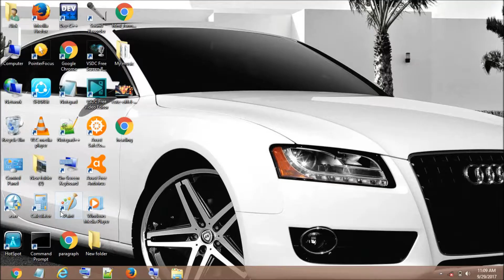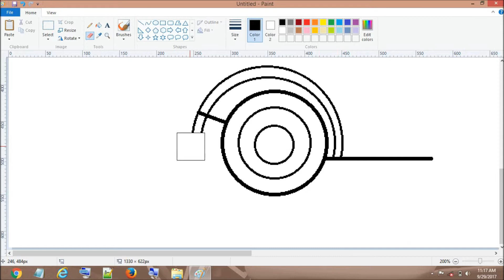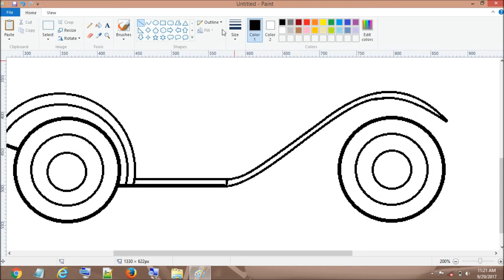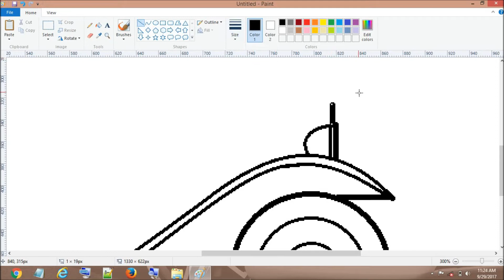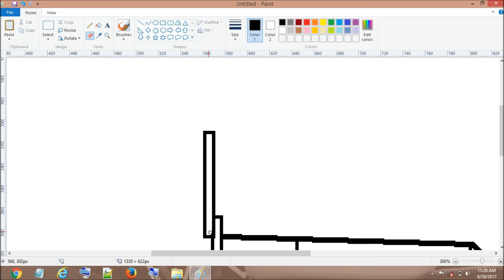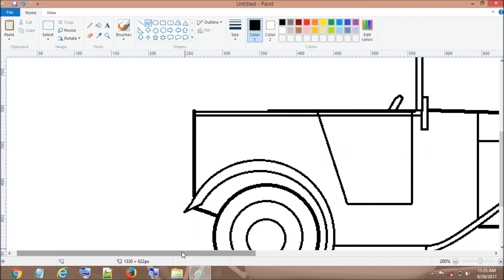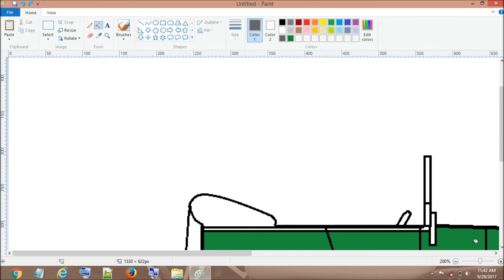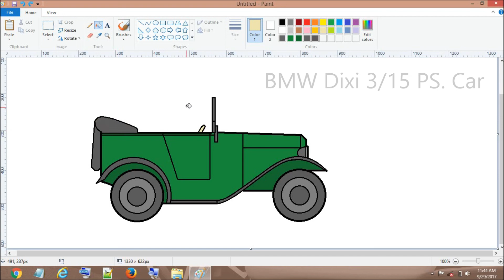How to Draw a simple Car in MS Paint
How to draw a simple car with ms paint. enjoy this video with background music.

some related ms paint videos.